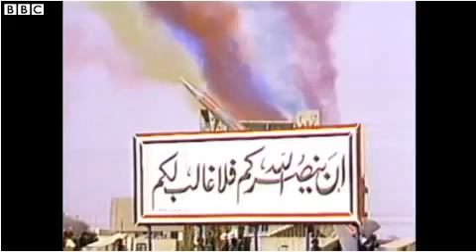Witness To History: The Assassination Of Egypt's President Sadat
In October 1981, President Anwar Sadat of Egypt was assassinated by a group of army officers at a military parade to celebrate Egypt's 1973 war against Israel. Anwar Sadat had become the first Arab leader to make peace with Israel two years earlier - a decision that angered many Egyptians and led to violent demonstrations against him. Both President Sadat and his wife Jehan knew that the decision to sign a peace deal with Israel was a dangerous step. Jehan Sadat spoke to Witness about the moment that her husband foretold. Witness is a World Service programme of the stories of our times told by the people who were there. /BBC

Egypt's late president Anwar Sadat awarded US Congressional medal of honour (ahram, Dec 14, 2018)